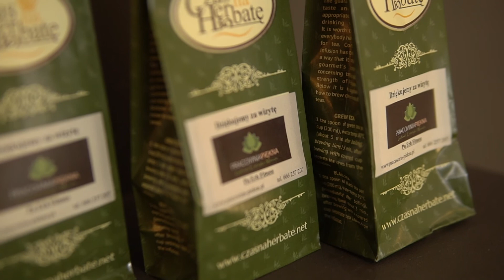Pracownia Piękna Gabinet Estetyki i Masażu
Pracownia Piękna - Gabinet Estetyki i Masażu we Wrocławiu
Inżynierska 49
53-228 Wrocław